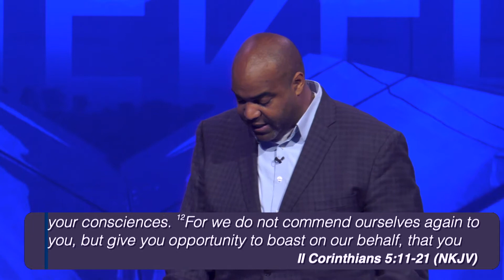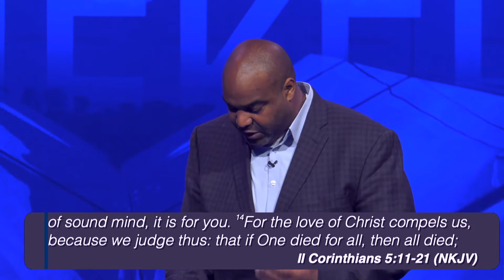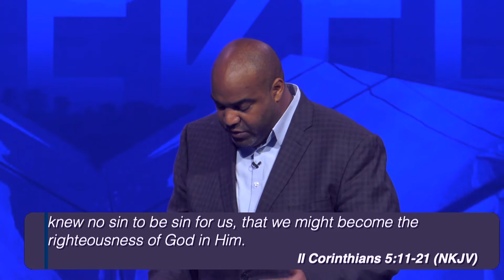What “Therefore” Is There For | Pastor Chris McRae | Sojourn Church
"As disciples, we have been given the ministry of reconciliation"

When the church returns to the fear and reverence of the Lord, everything we do will be motivated by Him. We will be compelled and apprehended by His love. To truly be the church to the unchurched, one of our main priorities must be seeing unbelievers reconciled back to the Father. As disciples of Jesus Christ, we have been given the ministry of reconciliation (2 Corinthians 5) and with love and compassion, we will see the lost find their God who chose them first.

"All this is from God, who through Christ reconciled us to himself and gave us the ministry of reconciliation; that is, in Christ God was reconciling the world to himself, not counting their trespasses against them, and entrusting to us the message of reconciliation. Therefore, we are ambassadors for Christ, God making his appeal through us. We implore you on behalf of Christ, be reconciled to God."2 Corinthians 5:18-20 ESV